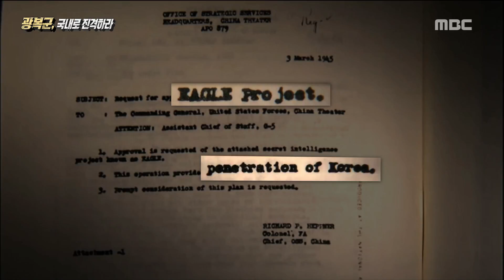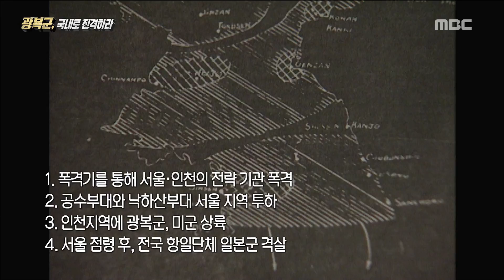[HISTORY] Six!!! Shame on PT ,독립원정대의 하루,살이 20190121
Six!!! Shame on PT
[oneday] 20190121